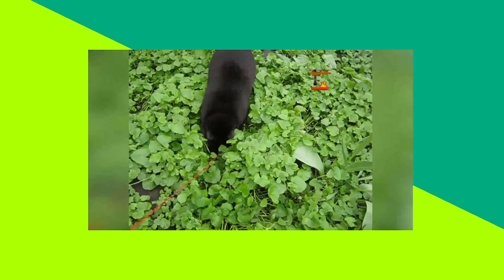Каждодневная работа Тайного Агента кот серьёзно настроен Для желающих Бот со словами чай hi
ПРИЗНАТЕЛЬНА ВАМ ВЫ ИДЕАЛЬНЫ💟 hi
THANK YOU YOU ARE PERFECT💟🕎
            👉  🔔 and you will be notified when a new video is released.
OBRIGADO VOCÊ É PERFEITO 💟🕎
            👉  🔔 e você será notificado quando um novo vídeo for lançado.
CẢM ƠN BẠN LÀ HOÀN HẢO💟🕎
            👉 🔔 và bạn sẽ được thông báo khi có video mới.🕎
धन्यवाद आप बिल्कुल सही💟 हैं
            👉🕎 🔔 पर क्लिक करें और जब कोई नया वीडियो जारी होगा तो आपको सूचित किया जाएगा।
شكرا لك أنت مثالي💟
hi🕎